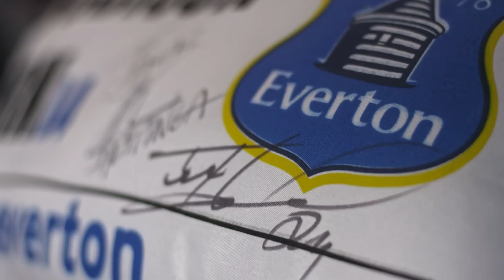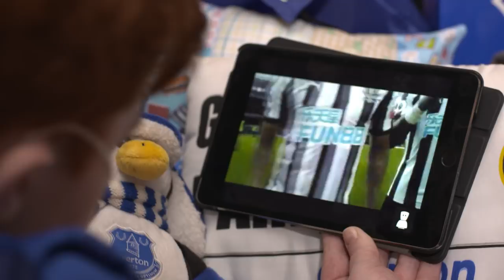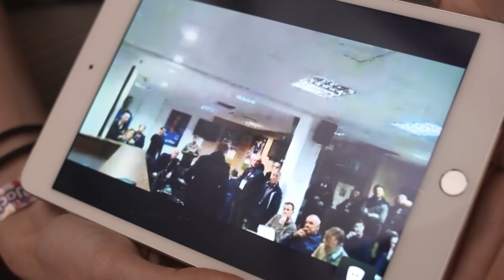The World's First Virtual Mascot – Jack McLinden goes to Goodison Park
This is the story of Jack McLinden and how he became the first ever robot mascot in football in the game between Everton and Newcastle, Monday the 23 of April. Jack is chronically ill, unable to leave his house and he filled his role as game mascot through the telepresence robot AV1, carried out to the field by Everton's captain Phil Jagielka.